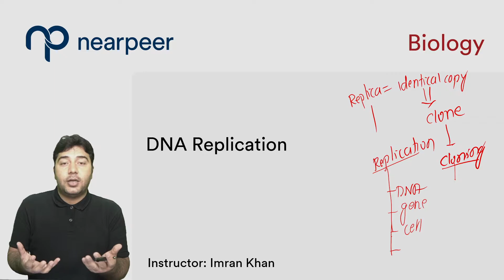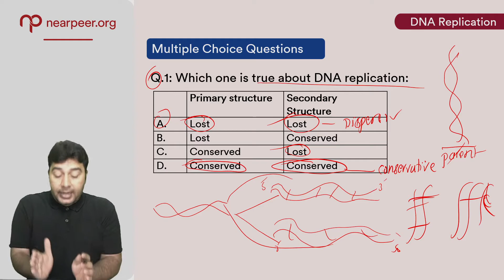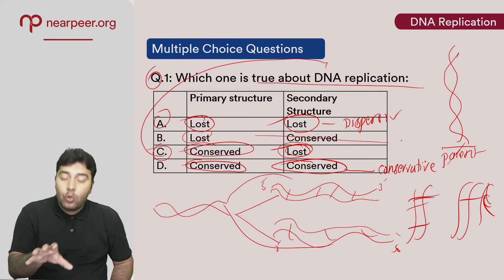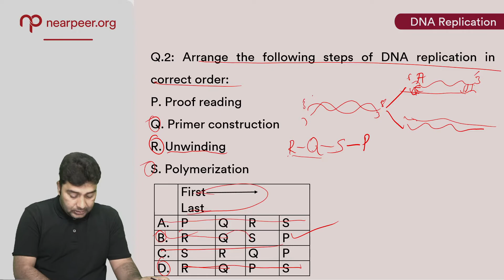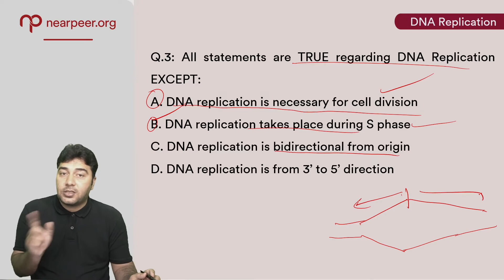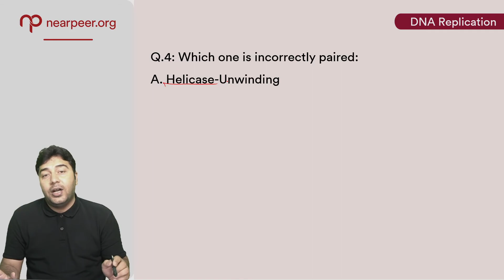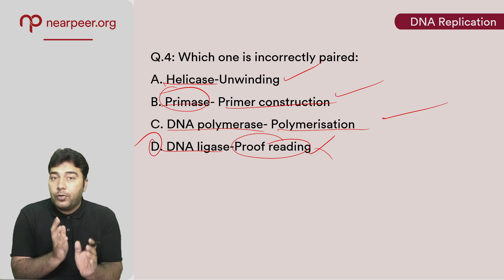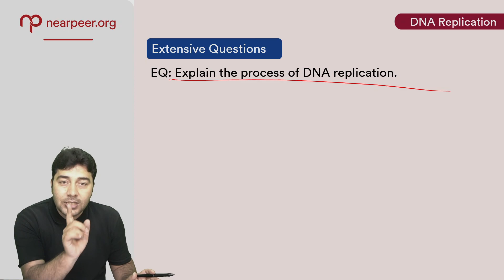A idea about DNA replication l SLO based learning| Federal Board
SLO# Federal Board
A idea about DNA replication.
some basic concepts..